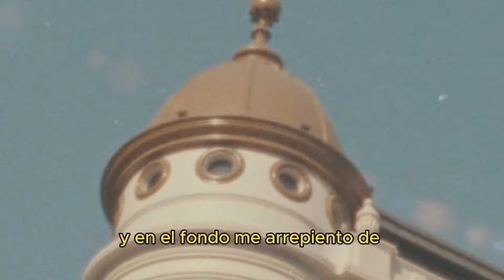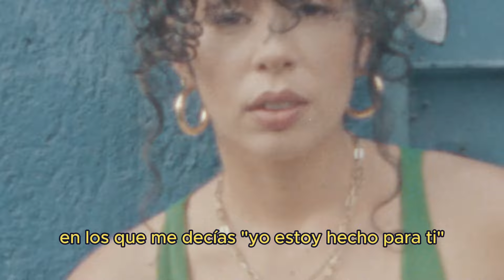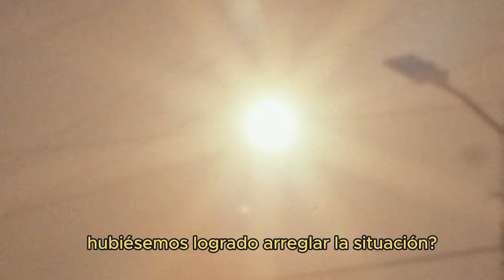Raquel Sofía - Caracas (Lyric Video)